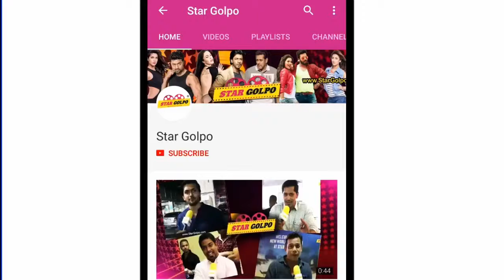আমি নেতা হবো ছবির পাবলিক রিভিউ । Ami Neta Hobo Movie Public Review Shakib Khan Bidya Sinha Saha Mim